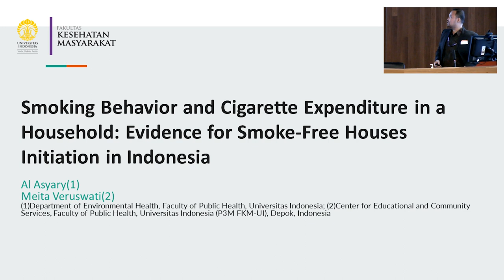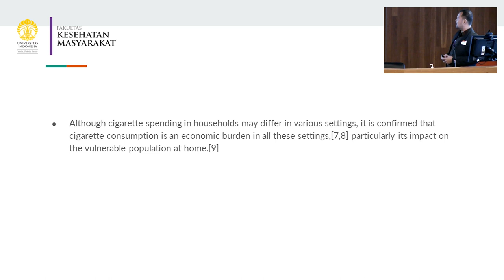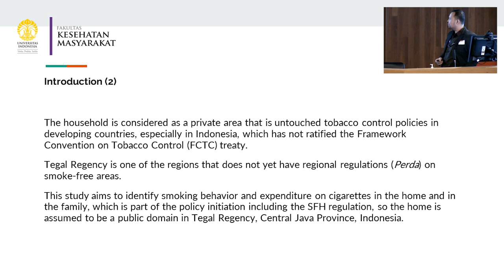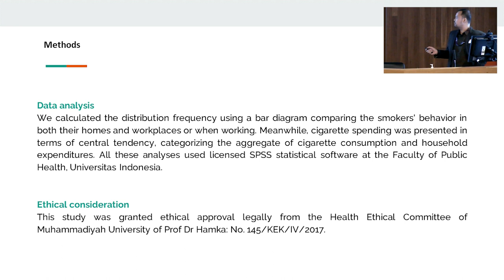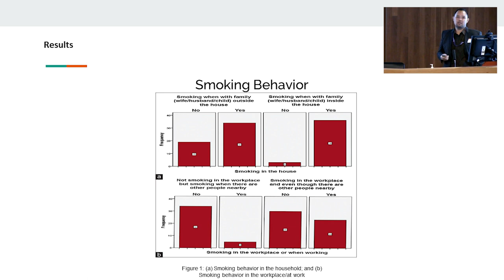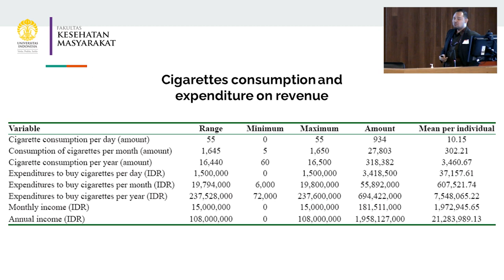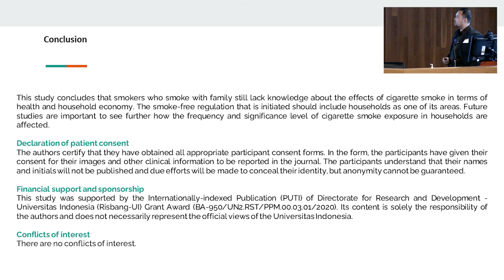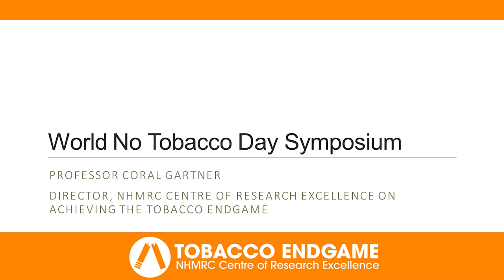Dr Al Asyary: Evidence for smoke‑free houses initiation in Indonesia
World No Tobacco Day Symposium, 31 May 2023, Brisbane:

Dr Al Asyary presents "Smoking behaviour and cigarette expenditure in a household: Evidence for smoke-free houses initiation in Indonesia".

Dr Al Asyary is an environmental and public health lecturer and scientist at the Department of Environmental Health, Faculty of Public Health, Universitas Indonesia. His research interests include environmental epidemiology, air quality/pollution, especially tobacco smoke, infectious disease, environmental health information systems, mass gathering, and environmental-based disease. Since 2016, Dr Asyary has been a Principal Investigator on several research projects that address significant tobacco control and public health issues, including Respiratory health impacts to environmental tobacco smoke on children (2023); Spatial analysis of cigarette-butt litter in Indonesian environment: Increasing tobacco excise for environment (2022); Stunting and households cigarette's smokes: Initiate smoke-free regulation in environmental living places (2022); Implementation of Whistle-blowing System for Smoke-Free Environments in UI Environment (2020).